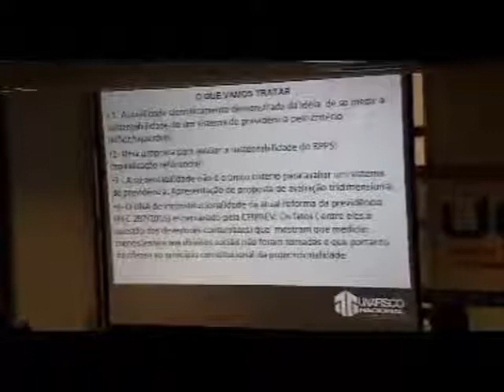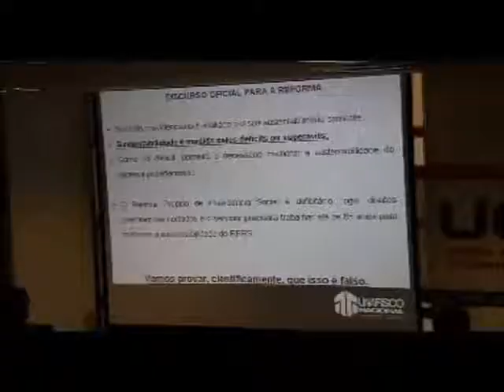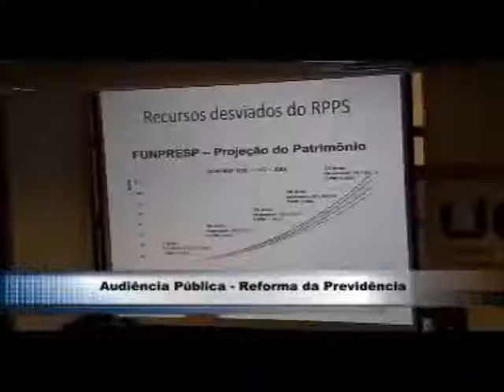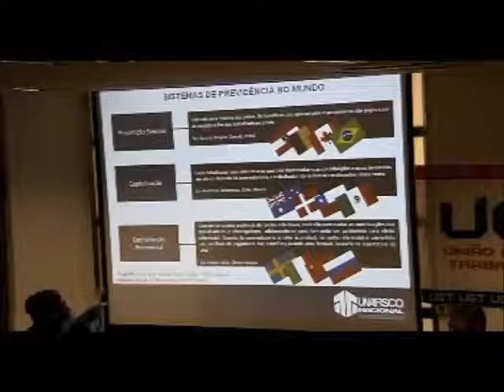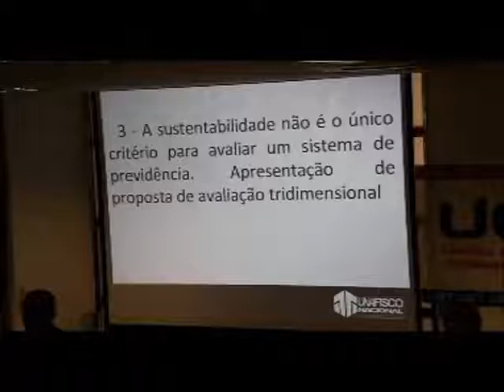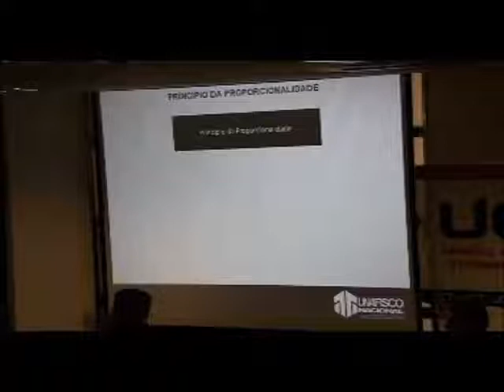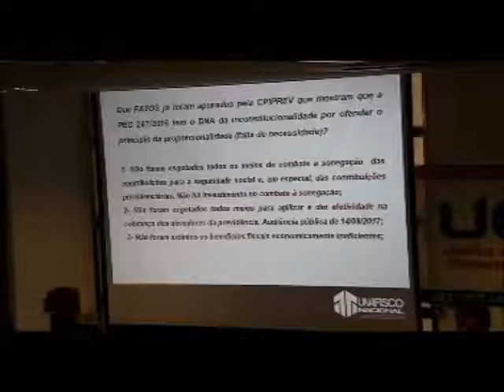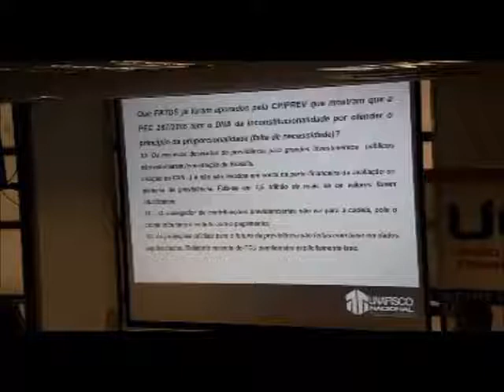Audiência pública da CPI da Previdência - Diretor Mauro Silva -14/9/2017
O diretor de Defesa Profissional e Assuntos Técnicos da Unafisco Nacional, Mauro José Silva, participou de  audiência pública da Comissão Parlamentar de Inquérito (CPI) da Previdência do Senado Federal, na Assembleia Legislativa do Estado de São Paulo, em 14 de setembro.